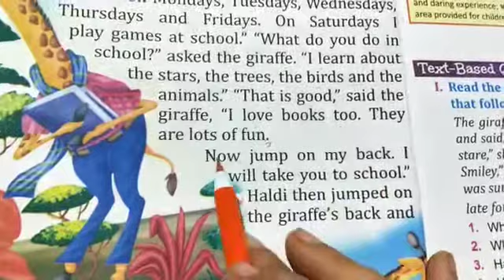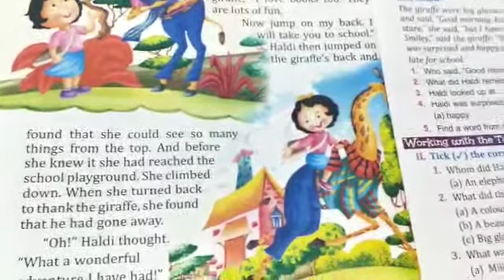Class II English Class 2020 (P-6)